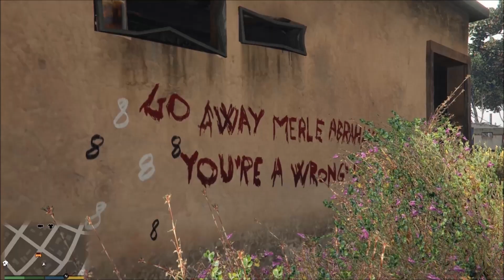GTA V το μυστηριο του infinity 8 killer